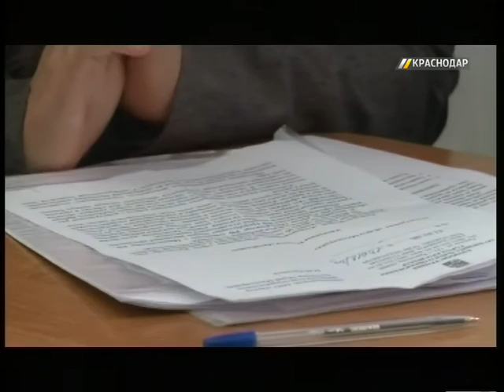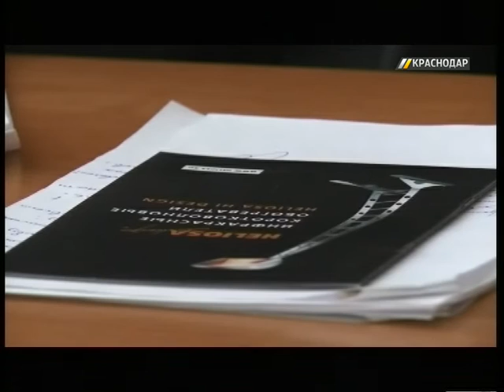Евланов провел очередной прием граждан как секретарь отделения «Единой России»